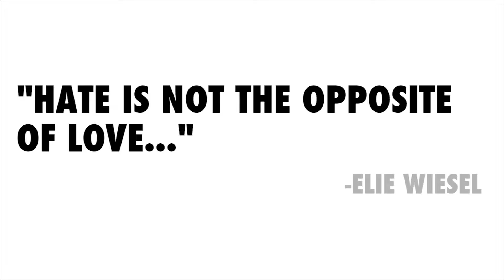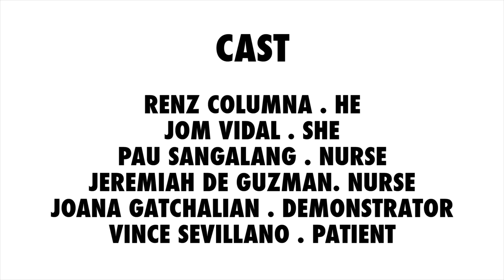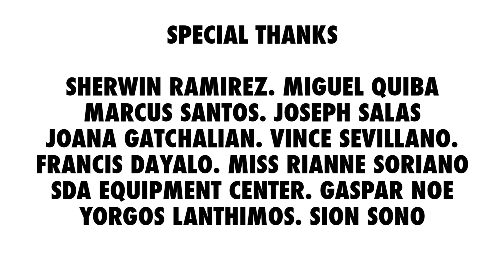INDIFFERENCE HD FINAL1